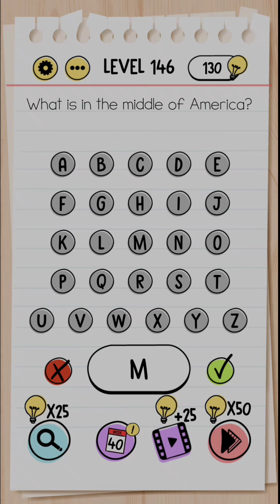Brain Test Level 140-150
Brain test All level
1/ Brain Test Level 141 // Help this bodybuilder please.
2/ Brain Test Level 142 ( The student can't think of on answer to the test question. )
3/ Brain Test Level 143 ( Timmy needs to eat healthy. )
4/ Brain Test Level 144 ( How to defeat the wizard )
5/ Brain Test Level 145 ( Aliens are infiltrating. Find them! )
6/ Brain Test Level 146 ( What is in the middle of America? )
7/ Brain Test Level 147 ( Looks so sad. Cheer him up please.
8) Brain Test Level 148 ( A vampire! help! help! )
9) Brain Test Level 149 ( How many triangles are there ? )
10) Brain Test Level 150 ( Feed our cat from left to right )